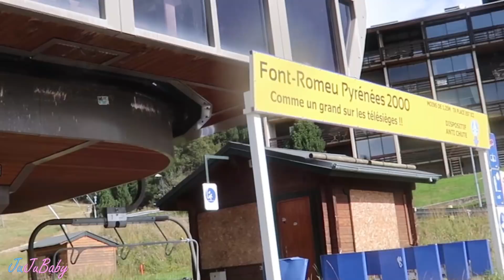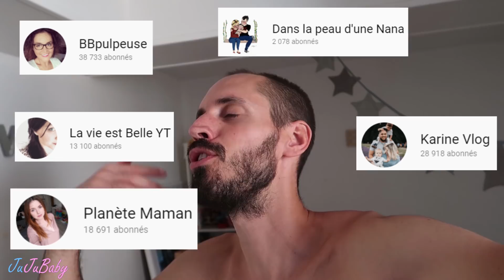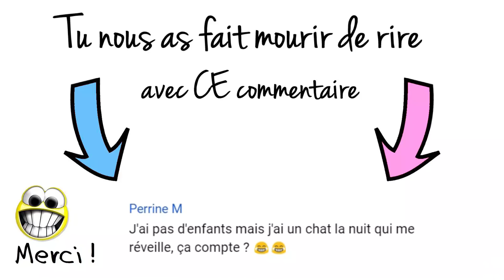DE LA NEIGE EN SEPTEMBRE 😲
Mercredi 12 et Jeudi 13 Septembre 2018 : Aujourd'hui les amis on se fait Nesquick, on lave des traces et on questionne les montagnards 🍑 Le Legging Nice Booty de Bibou

😊 Tu veux nous soutenir un peu plus ?

❓ TU VEUX EN SAVOIR ENCORE PLUS ❓

Si tu lis cette phrase colle en commentaire le smiley correspondant à la météo de ta journée 🌞